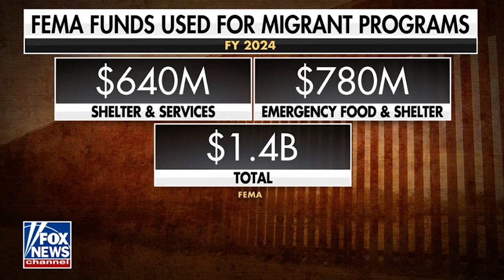AFPI Weekly Rundown | Border Security, Disaster Relief, & U.S.-Israel Alliance Insights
🔔 Don’t miss our weekly insights from AFPI’s top experts and thought leaders on safeguarding the American Dream.

America is at a crossroads. 🚨 From skyrocketing prices to border security crises, AFPI's experts reveal the urgent issues facing American families, and why current policies are falling short.

In this week's AFPI Weekly Rundown, hear directly from Brooke Rollins, Chad Wolf, General Keith Kellogg, Fred Fleitz, and Jack Brewer as they break down the most pressing challenges America faces under current administration policies. Our experts outline what’s at stake and call for a bold, America First approach to prioritize the needs of American families, secure our borders, and ensure federal resources truly serve Americans in need.

Overview:

Brooke Rollins discusses the rising cost of living for American families, highlighting how today’s policies ignore domestic priorities, leaving Americans to bear higher prices and a weakening economy.

Chad Wolf critiques FEMA's current resource allocation. As former DHS Secretary, Chad reveals the impact of diverting disaster relief to non-emergency efforts, questioning if FEMA funds are being put where they’re needed most.

Chad Wolf also addresses the critical border crisis. Wolf argues that policy change, not simply resource allocation, is essential to solving issues like migrant trafficking and overwhelmed border communities.

General Keith Kellogg examines the US-Israel relationship, asserting the need for unwavering support for Prime Minister Netanyahu and a clear strategy. Kellogg draws stark contrasts between the current administration’s approach and a more proactive America First stance.

Fred Fleitz analyzes FEMA’s misappropriation of funds intended for natural disaster victims. Fleitz underscores the consequences of prioritizing non-emergency issues, potentially leaving Americans unprotected.

Jack Brewer shares firsthand experiences in disaster zones, emphasizing the importance of American aid focusing on its own citizens rather than overseas interests. He calls for accountability in government disaster response, pushing for an America First approach.

Stay informed on these vital issues as AFPI experts bring clarity and solutions to the complex challenges affecting American citizens.

Chapters

0:00 Impact of Current Policies on American Families
3:05 FEMA Resource Allocation and Disaster Relief
5:48 Border Security and Immigration Policies
9:09 U.S.-Israel Alliance and Foreign Policy
9:48 Prioritizing American Disaster Victims